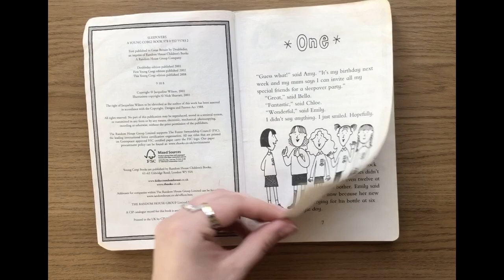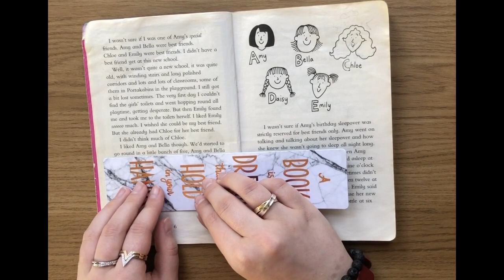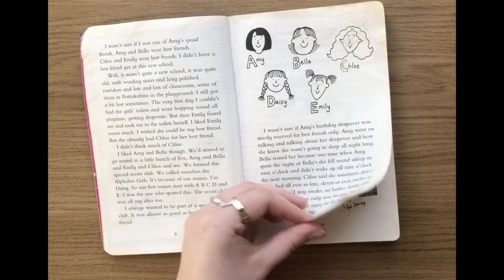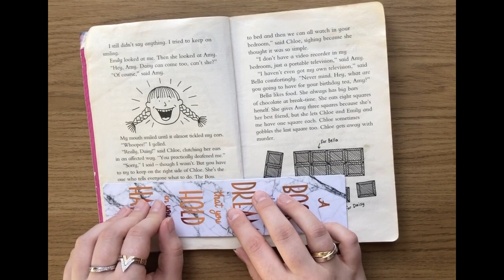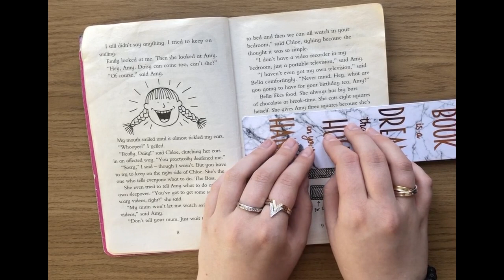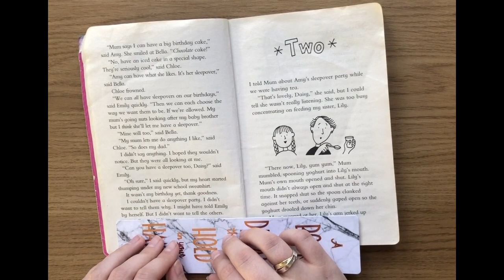Sleepovers by Jacqueline Wilson - Part 1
Follow Daisy and the Alphabet club through the excitement of their birthday sleepovers. Read by Miss Risbridger!